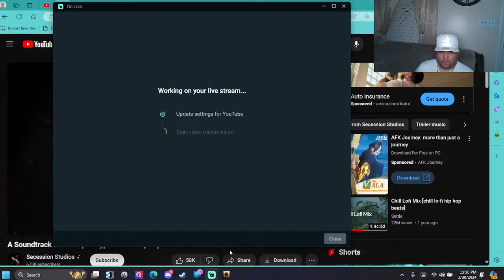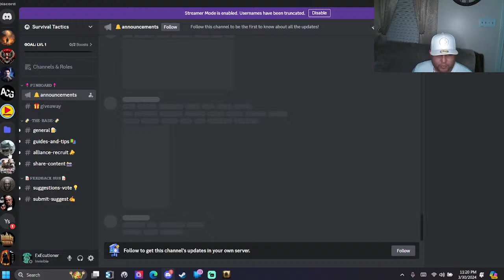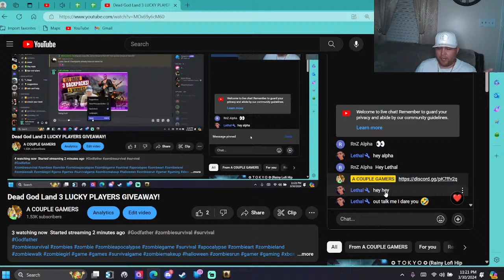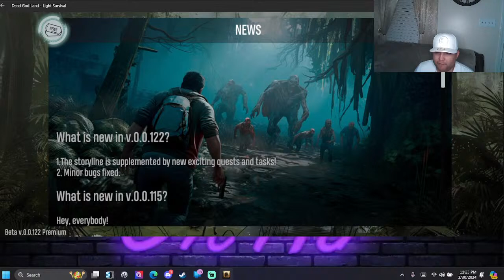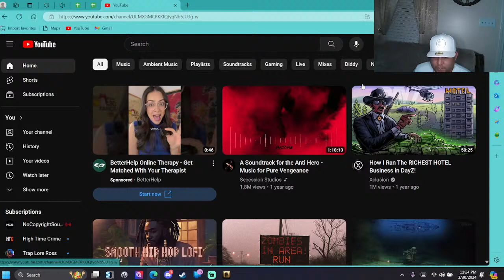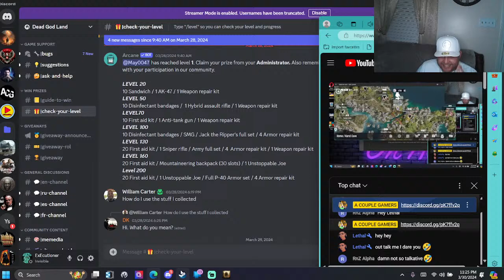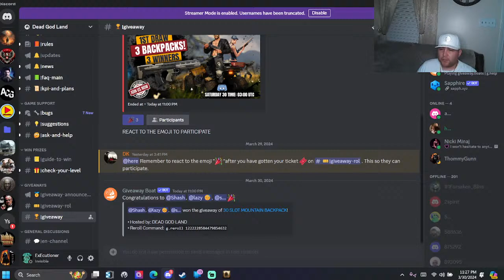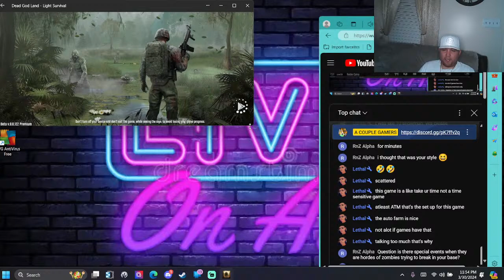DEAD GODLAND - 3 LUCKY PLAYERS GIVEAWAY!